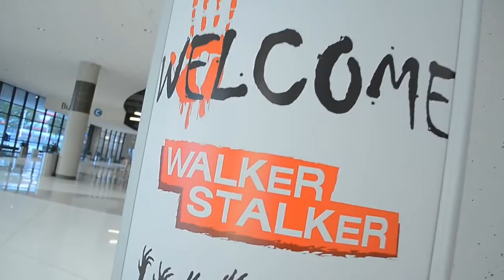Walker Stalker Con - Atlanta - 2017 - A/V Team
Just a short video showing some of the work our A/V team provides for the biggest Walking Dead convention on the planet!  Walker Stalker Con!